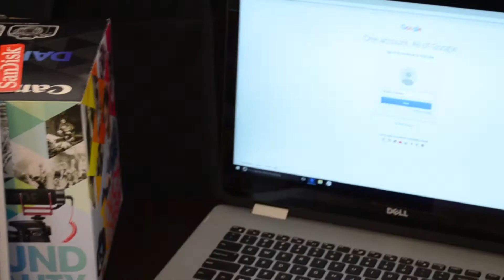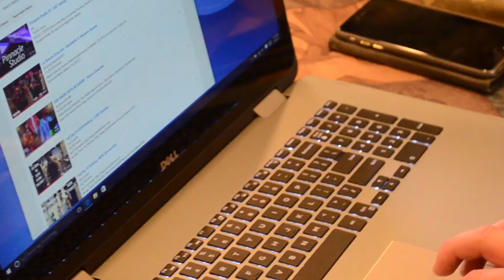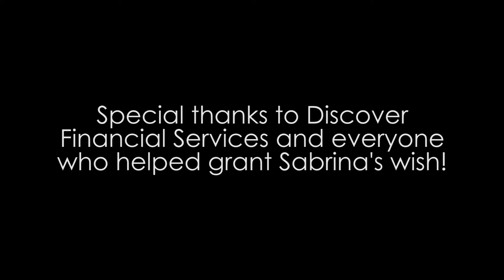Watch what happens when Sabrina sees her new YouTube studio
When you meet 10-year-old Sabrina, you will likely find her surfing the web, spending time on her favorite apps or recording different videos with her friends. When Sabrina learned she was eligible for a wish, she hoped to have something that would help her share her creativity with the world - a YouTube studio!